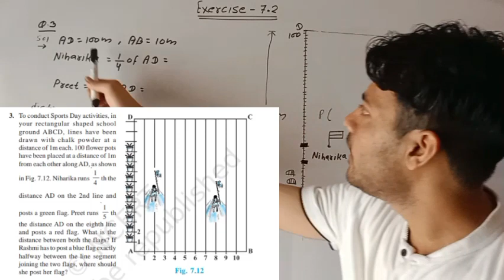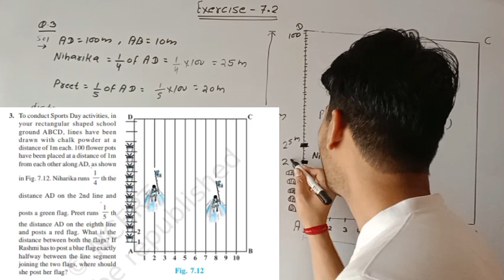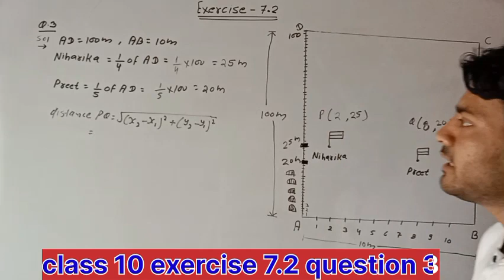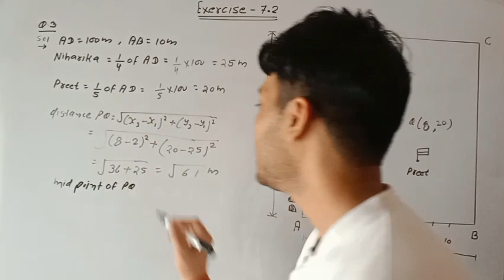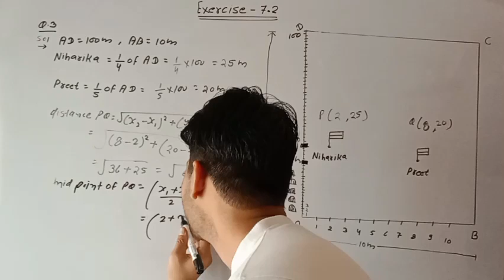class 10 maths exercise 7.2 question 3 rbse English medium new2023 _24